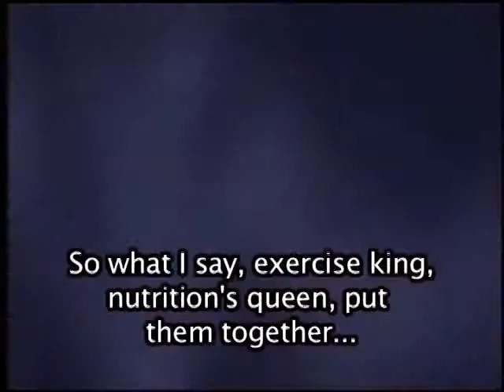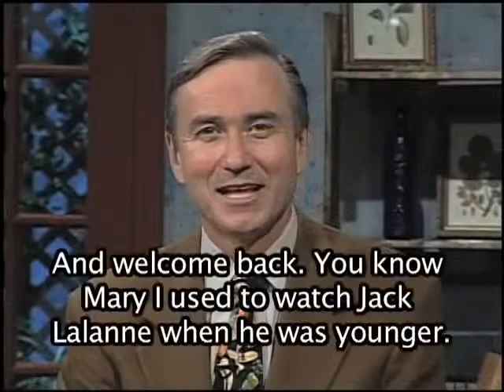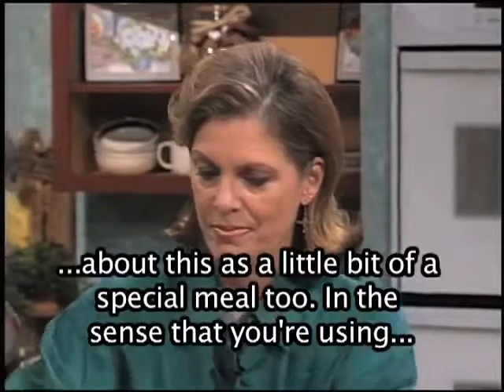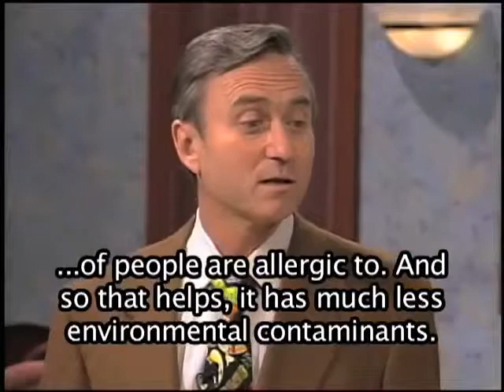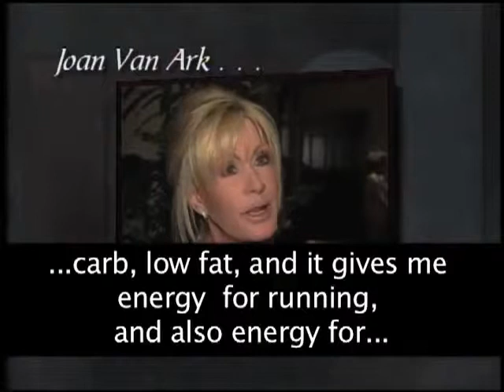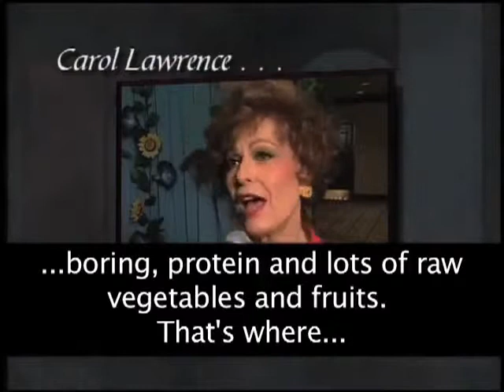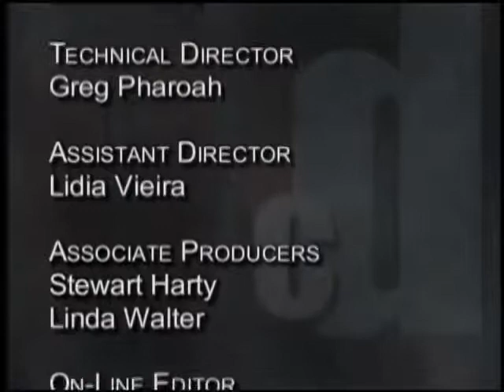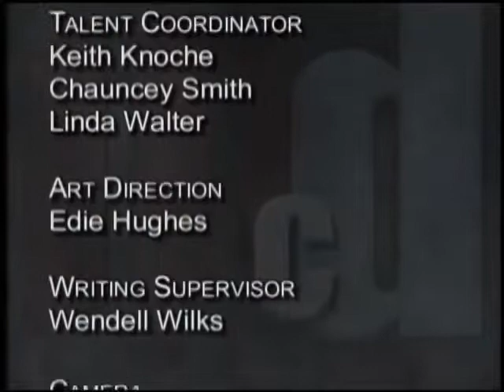Learn English English Conversation McDougall Osteoporosis, ESL Medical Terminology